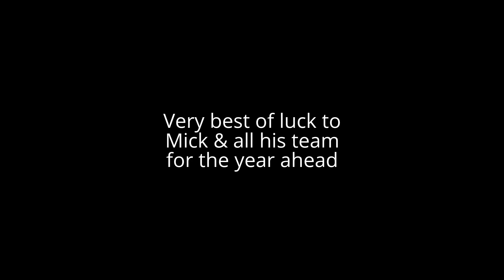Racing's Inside Track tv met Mick Halford at his yard for a catch up on the season ahead 🏇🏽🇮🇪